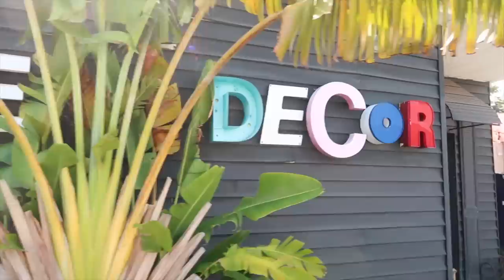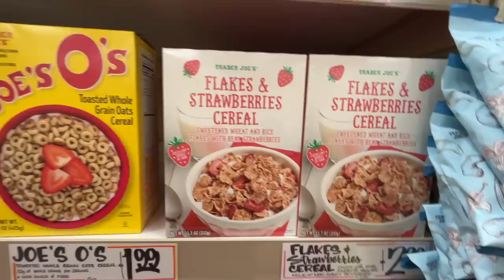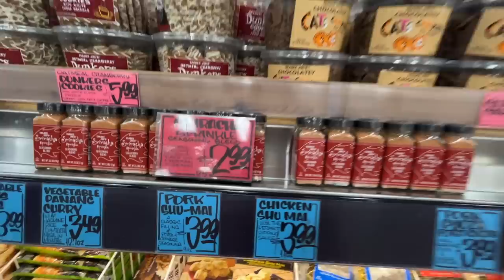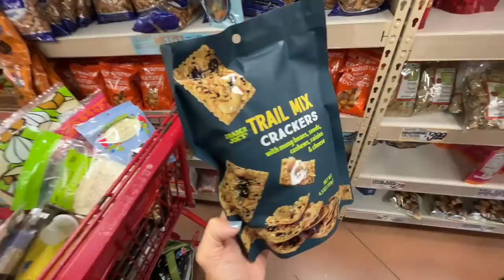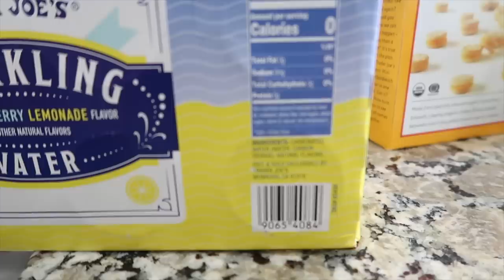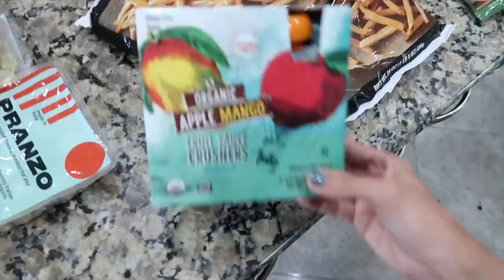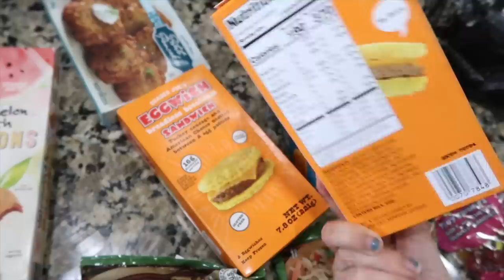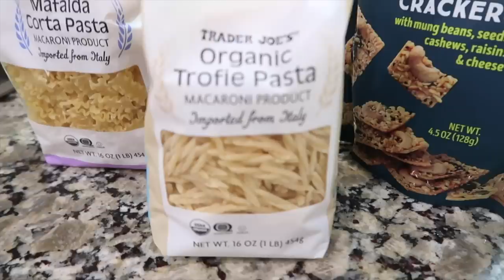Delightful Day Downtown! Amazing Antique Finds! Vintage Shop With Me, Trader Joes Shop & Haul!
Hey party people!  Thanks for spending some time with me while I share with you this downtown day!  I went antique shopping and found some really amazing antique stores that are all clustered together!!  But more importantly I found some amazing finds!!!  It was a stroke of luck, which most antique shopping is lol but I went for one item and left with a completely different vibe for my dining room and I think I love it!  And then I went to Trader Joe’s that was right down the road so I stocked up on a ton of goodies!  Gotta love Trader Joe’s and their amazing marketing!